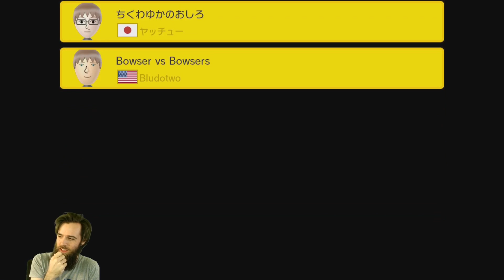Simply All We Need // SUPER EXPERT NO SKIP [#63] [SUPER MARIO MAKER]